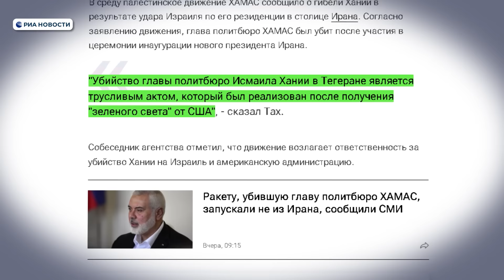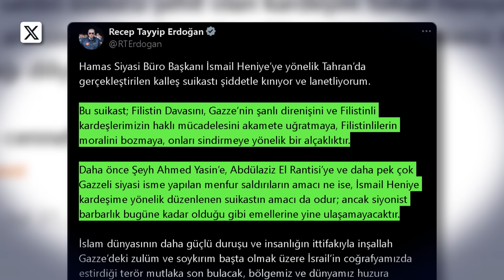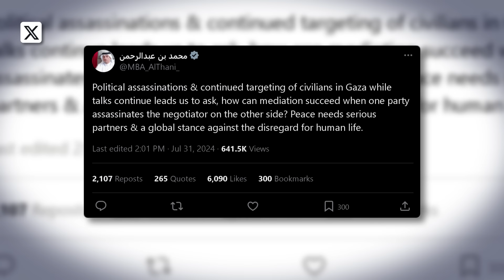Новости Израиля. ХАМАС и «Хизбалла» лишились своих высокопоставленных функционеров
В Иране трехдневный траур. Инаугурация новоиспеченного президента Исламской республики обернулась «трагедией» для режима аятолл и его сателлитов. Сразу два террористических движения «Хамас» и «Хизбалла» за сутки потеряли своих высокопоставленных функционеров.